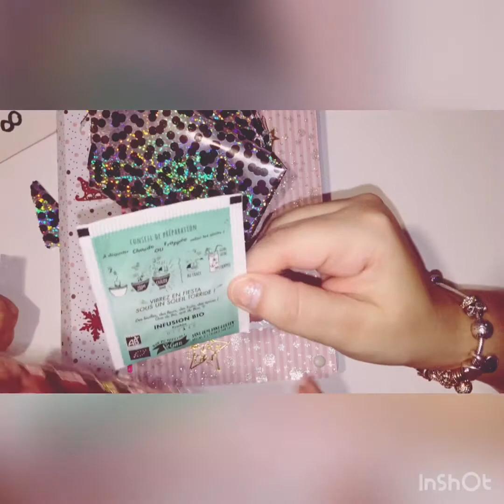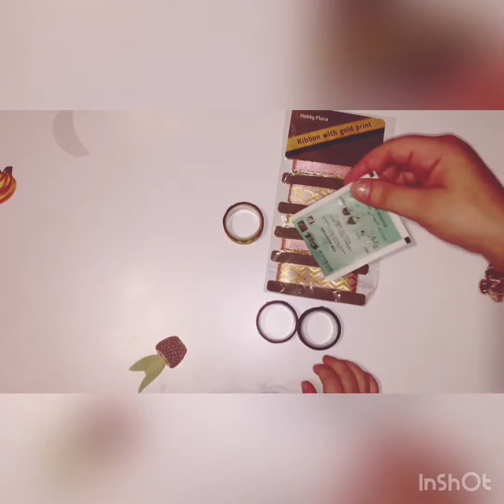Ouverture Jour 8 avec mes babies 🛍💫 [ Calendrier ] 🎀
Coucou les 🦋

Nous voici déjà au jour 8, une semaine de terminée. Le temps passe tellement vite ! 😍

Bonne journée à toutes 💕🌸